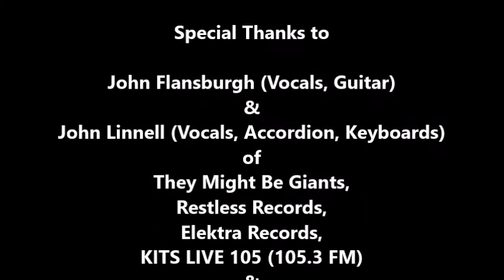They Might Be Giants: John & John WHAT'S THE STORY? Intro #2 September 10, 1998 Fillmore SF, CA, USA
John Flansburgh and John Linnell
WHAT'S THE STORY? Intro #2

THE FILLMORE
San Francisco, CA, USA

John Flansburgh (Vocals, Guitar)
John Linnell (Vocals, Accordion, Keyboards)
Dan Miller (Guitar)
Danny Weinkauf (Bass)
Dan Hickey (Drums)
of
They Might Be Giants,
Restless Records,
Elektra Records,
KITS LIVE 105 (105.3 FM)

Dennis McGowan

Produced By
Dan Kennedy